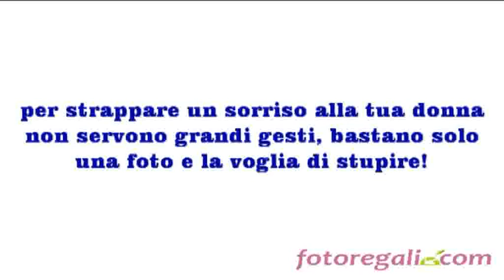Regali festa della donna Fotoregali.com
Per rendere felice la tua donna nel giorno a lei dedicato bastano pochi click!
Su Fotoregali.com trovi tantissime idee pronte per essere personalizzate, borse, stampe su tela, ciondoli, puzzle...per stupire la donna della tua vita non servono grandi gesti!!